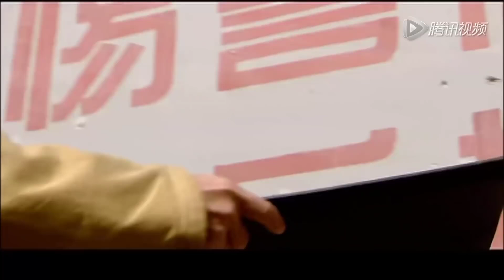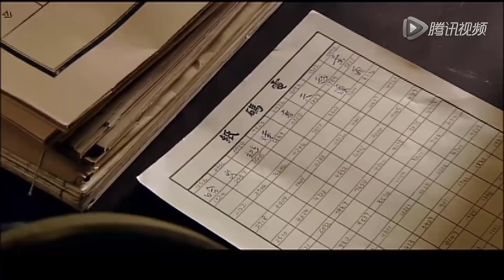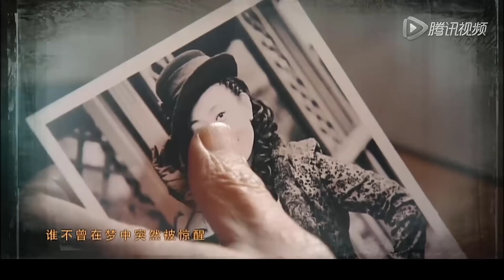谍战巨制| 《生死谍变》第09集 | 地下特工潜入敌后进行策反行动，最大仇人居然是自己的儿子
导演：宋业明、李昭澎
主演：黄觉、刘德凯、丁柳元、郑卫莉
《生死谍变》讲述了共产党战士唐烨（黄觉饰）救了国民党情报人员武同（刘德凯饰），几经周折武同发现唐烨竟是自己失散多年的儿子，并陷入纠结和选择。本剧大胆颠覆以往谍战剧的固有套路，在人物、亲情、爱情上别出心裁，看点十足，将悬念剧情和纠葛情感演绎得一波三折，步步惊心。